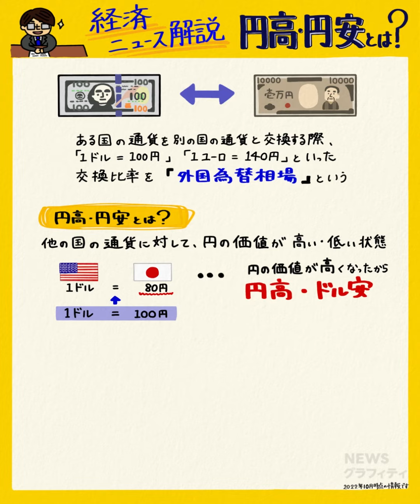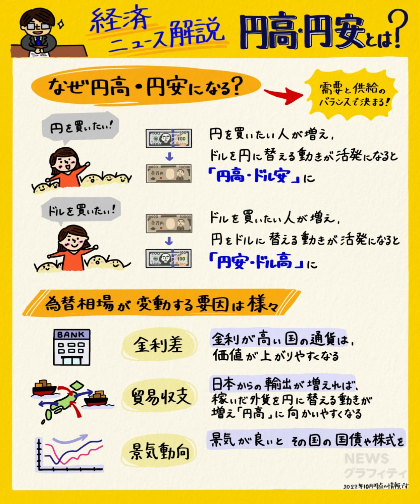相場はなぜ変動？円高・円安とは【NEWS グラフィティ】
ニュースでよく目にする円相場。そもそも円高・円安とは？為替相場が変動する要因は？そんな疑問について、イチから解説しています。

▷「NEWS グラフィティ」をオープンプラットフォーム化、動画や画像素材を無償提供